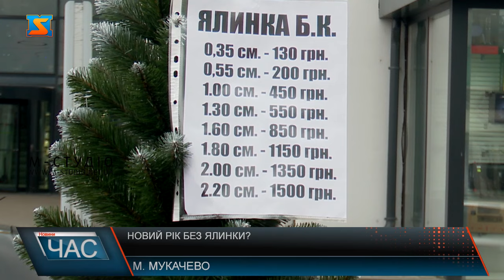Новий рік без ялинки?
Ще 5 грудня у Мукачеві визначили місця для продажу ялинок. Наразі на ялинковому базарі переважають дерева, зібрані із соснових чи ялинкових гілок. Мукачівці кажуть, що ціни на ялинки порівняно з минулим роком піднялися. Та попри воєнні часи, родини із дітьми планують встановлювати ялинку.  Містяни вважають, що в ці важкі часи людям не вистачає позитиву і новорічна атмосфера зміцнить психологічний стан населення та додасть оптимізму. Литі, з шишками та засніжені, вибір штучних ялинок у місті чималий. Хоча продавці кажуть, що поки мукачівці не дуже активно купують новорічний атрибут. З ялинкою чи без містяни сподіваються, новий рік принесе в країну нове життя: без втрат та з перемогою.